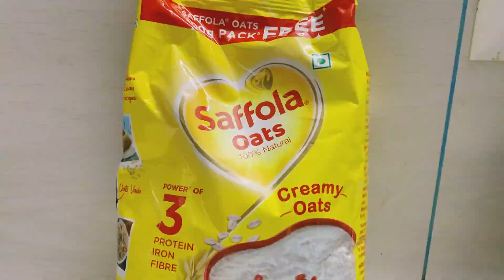പഞ്ഞി പോലെ ഓട്സ് പുട്ട് /soft and Healthy breakfast for weight loss 👩‍🍳😋Diabetes friendly recipe